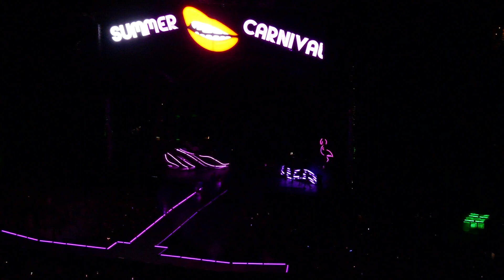PINK What About Us Live Summer Carnival Tour Sofi Stadium Inglewood California USA October 5, 2023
PINK What About Us Live on Summer Carnival Tour Sofi Stadium Inglewood California USA October 5, 2023